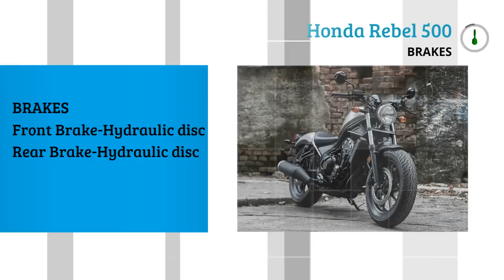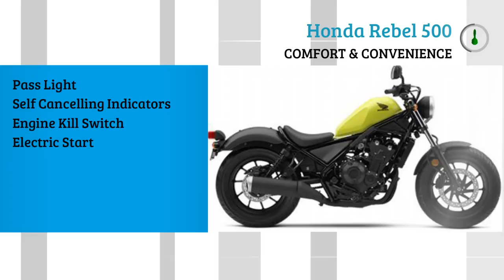Honda Rebel 500 Specs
Autos Choice:Honda Rebel 500 Specs